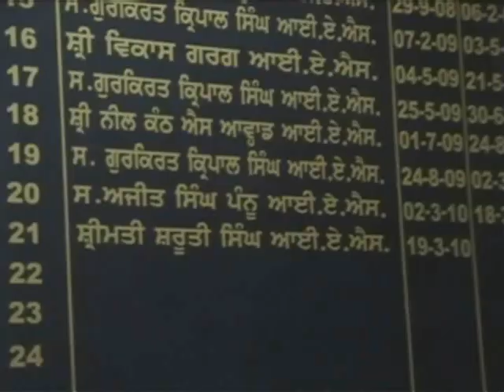BYET OF-000000 ;---SMT SHRUTI SINGH [D.C NSR ].wmv